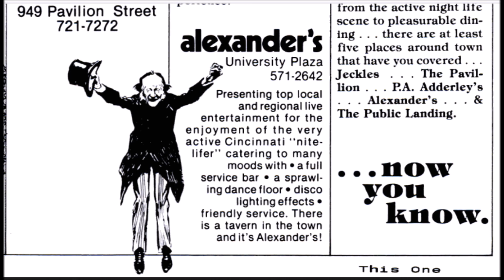the raisins- Interspecies Love - live 1985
Rob Fetters (guitar, lead vocals)
Bam Powell (drums, vocals)
Rick Neiheisel (keyboards, vocals)
Bob Nyswonger (bass, vocals)
*chuck madden live mix
Cooters 3/1985